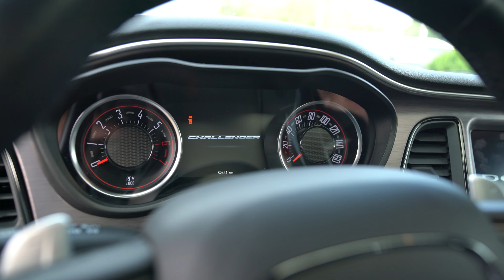Nur billige Plastikbomber? Die Dodge Challenger im Vergleich! | Frei Battles #3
Schreibt uns gerne Fragen oder Vorschläge für Videothemen in die Kommentare!